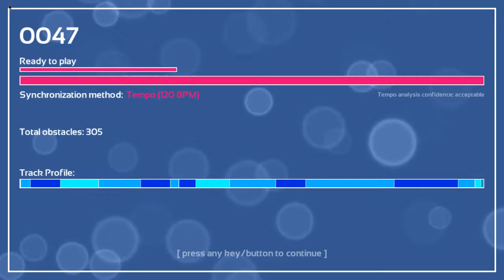Melody's Escape: 1985 - SR-71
Game: Melody's Escape
Song: 1985
Artist: SR-71